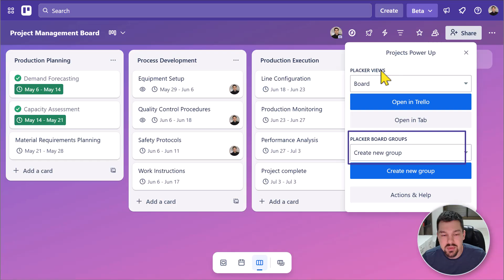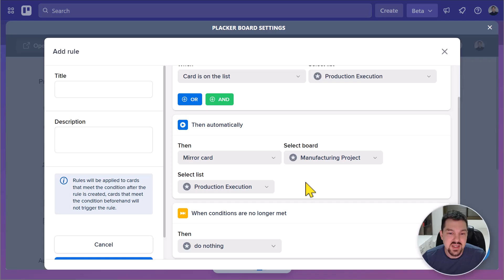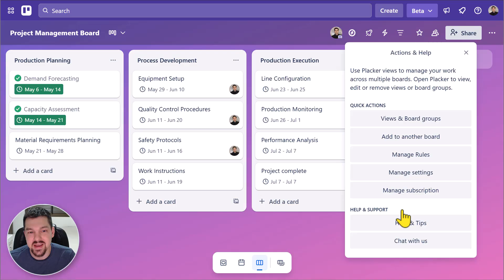Projects by Placker Power-Up Tutorial - Advanced Project Management for Trello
Transform your scattered Trello boards into one powerful project management system with the Projects by Placker Power-Up!

Stop losing hours jumping between tools. This complete walkthrough shows you how to get Gantt charts, real-time dashboards, and advanced project management features directly in Trello.

0:00 - Introduction & Power-Up Overview
0:16 - Enable Power-Up & Key Features Preview
0:37 - Gantt Chart Demo (Timeline, Dependencies, Resource Planning)
1:04 - Report View & Live Dashboard Widgets
1:22 - Board Groups & Multi-Board Management
1:39 - Automation & Card Mirroring Magic
1:54 - Getting Help & Next Steps

🚀 What You'll Learn:
✅ How to create visual project timelines with Gantt charts
✅ Set up real-time dashboards and reports
✅ Manage multiple boards from one unified view
✅ Automate card synchronization across boards
✅ Build dependencies between tasks
✅ Track team workload and resource planning

🎯 Perfect For:

Project & Portfolio Management
Agile & Scrum Development
Event Planning
Team Workload Balancing
Cross-Board Coordination

👉 Enable in your Trello board: Trello Power-Ups Directory
Join 100,000+ teams who've transformed their Trello workflow with Placker!